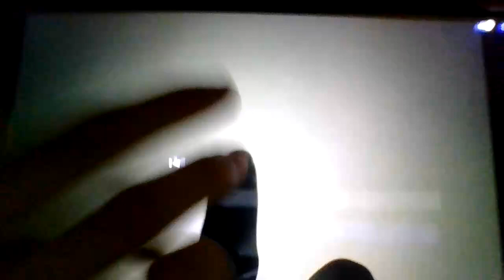Chicka Chicka Boom Boom But it's 4x Faster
Chicka Chicka Boom Boom 4x Faster